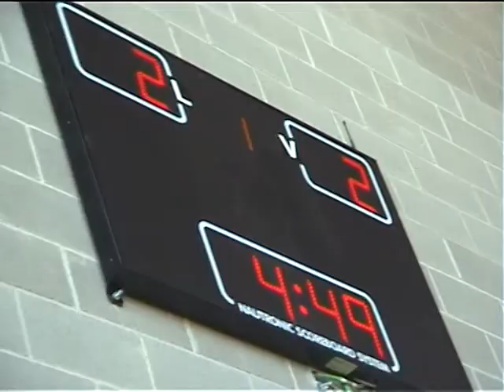MATARO - MARTORELL MEJORES JUGADAS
PARTIDO MATARO - MARTORELL CADETE TEMPORADA 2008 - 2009, DIVISION
DE HONOR